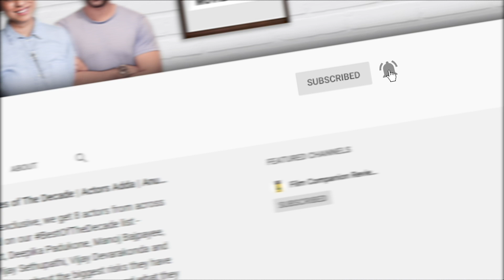Sardar Ka Grandson Interview | Spill the Tea With Sneha | Netflix | Film Companion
The cast and director of Sardar Ka Grandson, Arjun Kapoor, Rakul Singh, Neena Gupta and Kaashvie Nair are on Spill the Tea with Sneha Menon Desai. Here, they tell us about discovering their homes in lockdown, reveal some home truths and share what we can expect from the film that releases on @NetflixIndiaOfficial.

00:31 - Arjun Kapoor on the word incredulous.
01:16 - Neena Gupta on the research of moving a house.
01:43 - Arjun on the narration of Sardar Ka Grandson.
03:30 - Kaashvie Nair on the casting of Sardar Ka Grandson.
04:49 - Arjun on playing different characters.
06:51 - Neena on her comeback.
08:09 - Rakul Singh on OTT platforms.
10:16 - Arjun on his dog Max.
11:25 - Rakul on lockdown.
12:19 - Neena on spending time with her husband in lockdown.
14:29 - Arjun on being at home in lockdown.
16:15 - Kaashvie on redoing her house which is a hotel now.
16:43 - Rakul on her childhood home.
17:35 - Arjun on his home being felt like a film set.
20:21 - Neena on her home being a safe place.
21:01 - Arjun on his kitchen.
22:34 - Neena on her kitchen.
23:03 - Kaashvie, Arjun, Rakul & Neena on worst time to visit their house.
23:51 - Arjun, Kaashvie, Rakul & Neena on the messiest person.
24:04 - Arjun, Kaashvie, Rakul & Neena on the best place of their home.